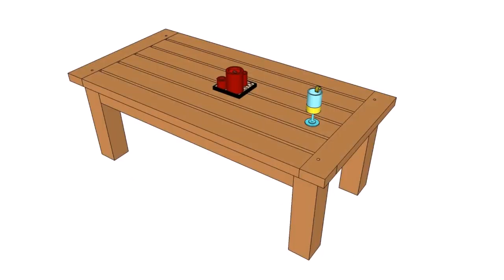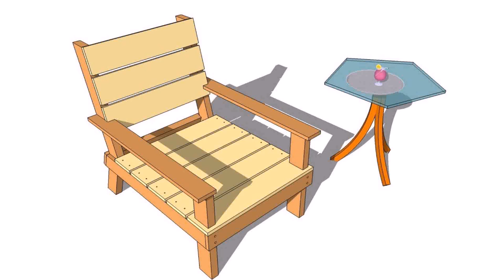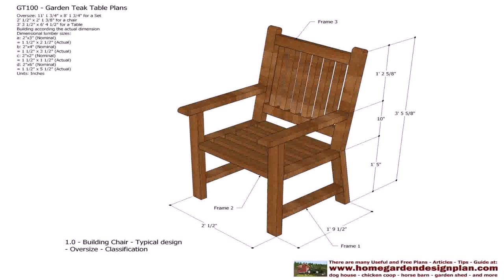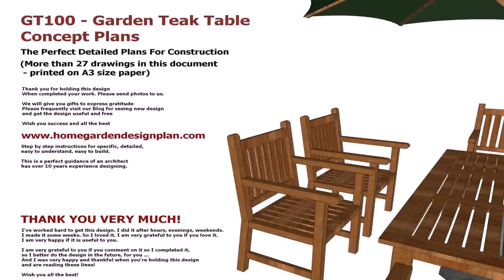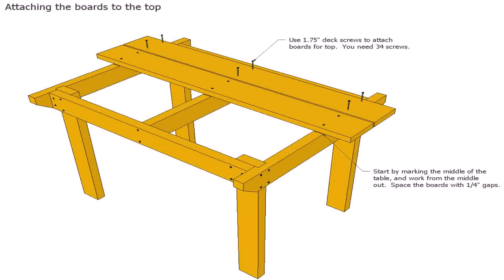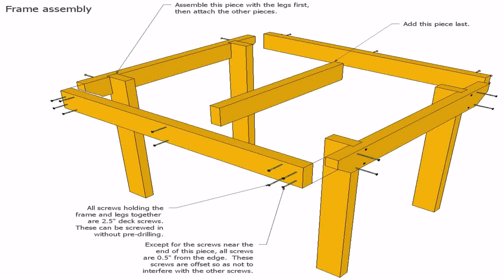Wood Patio Set Plans - Gif Maker DaddyGif.com (see description)